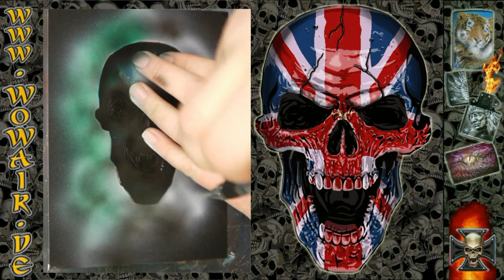Airbrush by Wow No.720 " Skull Flaggen Set - England " mit deutschem Kommentar HD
wenn´s gefällt bitte den Kanal abonieren , für mehr Videos.
Airbrush mit der Schablonentechnik für das perfekt und schnell gemalten Bild von einem Skull mit England Flaggen Set Design .